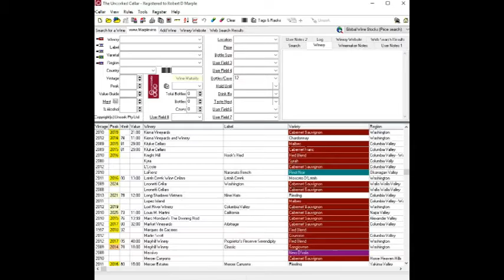Wine Cellar Time Lapse Improvement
A brief time lapse video of a wine cellar improvement including rack kit construction, reorganization, indexing, and use of The Uncorked Cellar software.